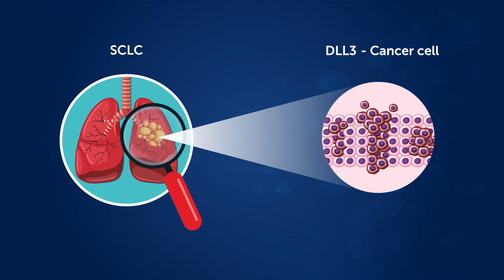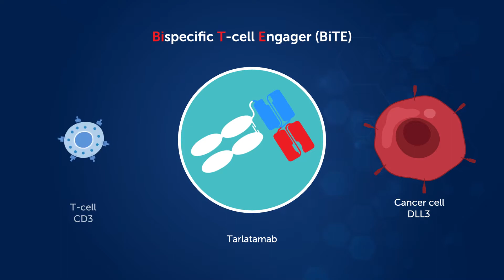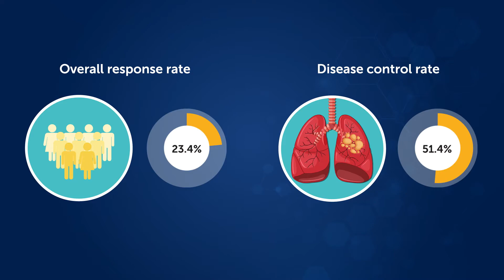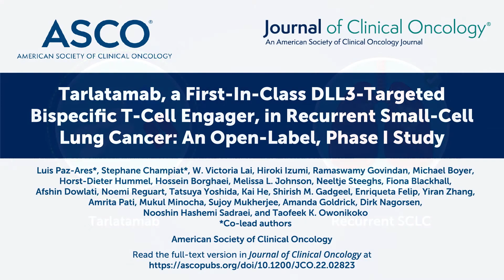Evaluating Tarlatamab in Recurrent Small Cell Lung Cancer Treatment